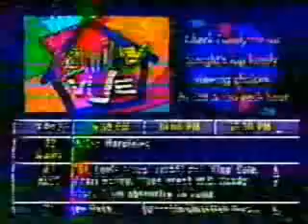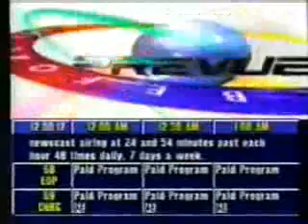Prevue Channel 11/14/97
Previously uploaded by JoeCool85. The last instance of the "Classic" look of the Prevue Channel before the pre-TV Guide makeover began in 1998.